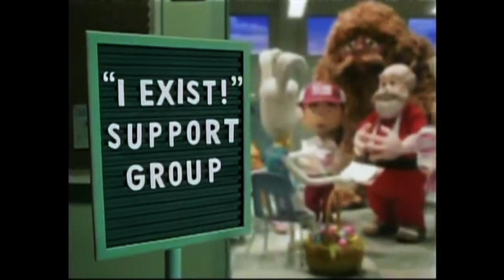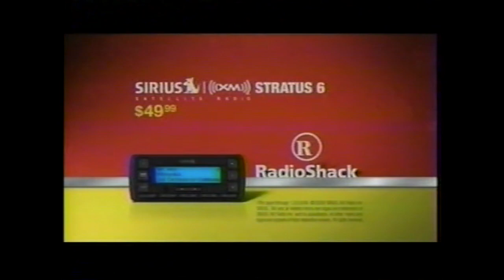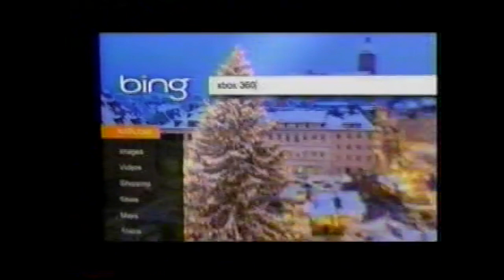2000s Christmas Commercials Compilation - Volume 3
Merry Christmas & Happy Holidays everyone, for this festive video i’ll be showing you some very nostalgic 2000s Christmas Commercials to watch for this festive weekend. Hope you all enjoy the video, I know I sure did.

NOTE: A few commercials I had to edit in-order to include in the video.